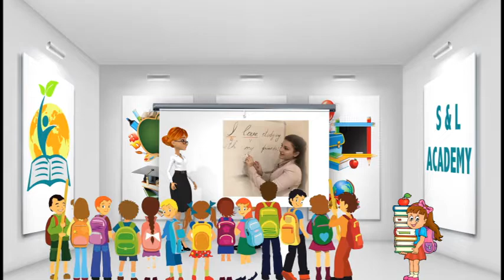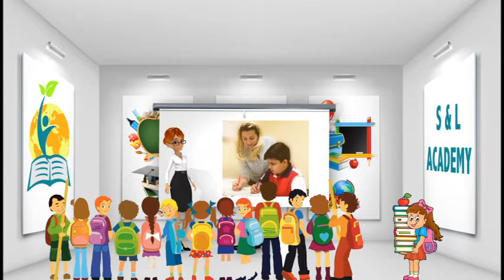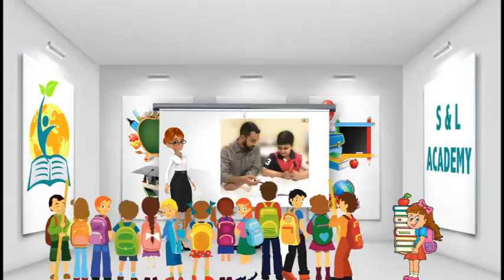Hi Show with Hovhannes Babakhanyan 12 /13 /18 guest Mariana Popzlateva